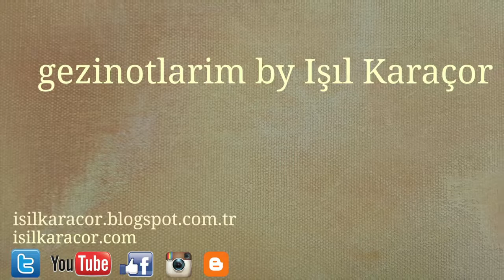Konya Vlog 2: Görmen Lazım / Gezi Notlarım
Yine Konya’dayım ve mutlaka görmen gereken 2 yeri anlatıyorum bu vlog da. Birincisi ‘’Kadınlar Pazarı’’ diğeri de yorulduğun zaman gidip dinlenebileceğin çok keyifli bir mekan ‘’Kaldırım Cafe’’